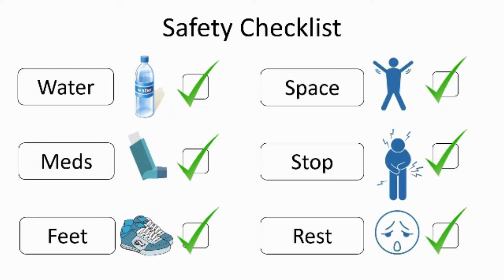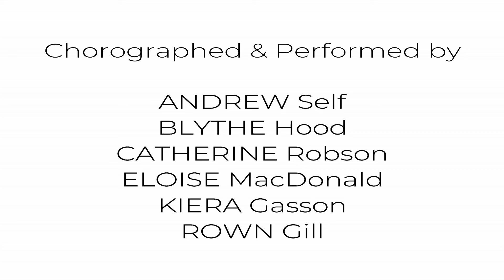LOVE MACHINE by Girls Aloud | Dance Routine | Tailfeatherdance